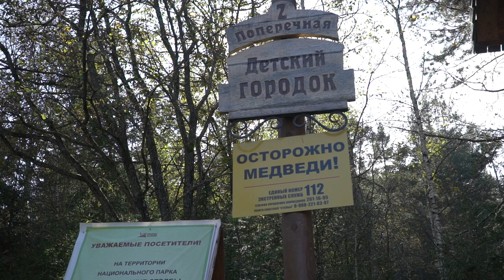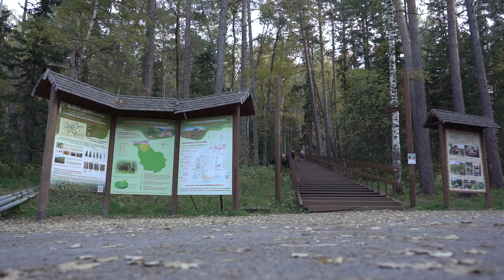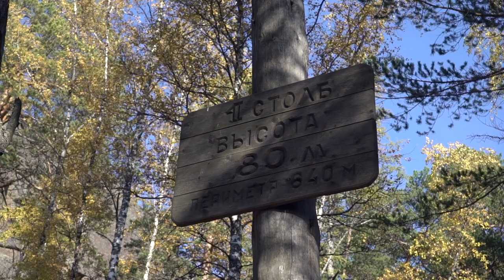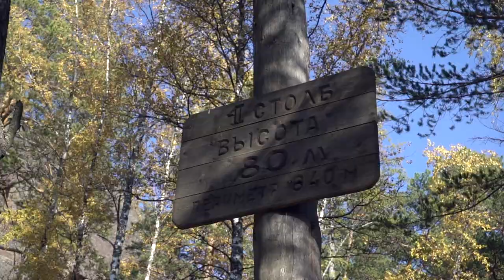Красноярские столбы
Поход в Национальный парк «Красноярские Столбы» осенью с сестрой 2020 году. C погодой нам повезло. Начало пути в 10:00 часов утра, чтоб добраться до первого столба пришлось одолеть 7 километров и потом появляться чудо созданное природой!
после мини путешествия возвращались уже поздно по темноте..
Смотреть на большом экране=)
камера Sony A7s 2
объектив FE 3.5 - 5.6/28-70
 Lighthouse (Piano Mix) by Roary
Andas by Benjamin Gustafsson
Overlook (Piano Mix) by Roary
Clair De Lune by SVVN